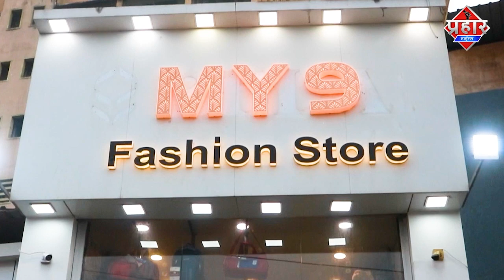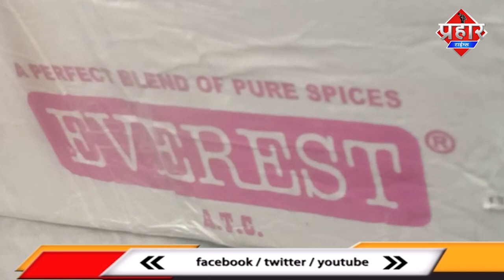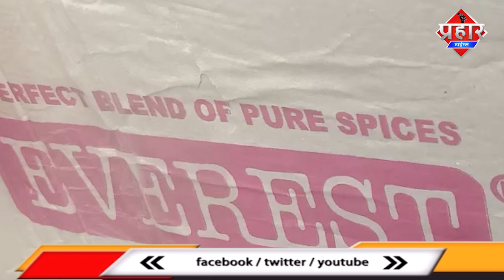राशीद कंपाउंड में नकली एवरेस्ट मसालों से भरा टेम्पू दुकानदार ने पकड़वाया || Islamuddin Khan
Mumbra के राशीद कंपाउंड में नकली एवरेस्ट मसालों से भरा टेम्पू एक जागरूक दुकानदार की मदद से पकड़ा गया